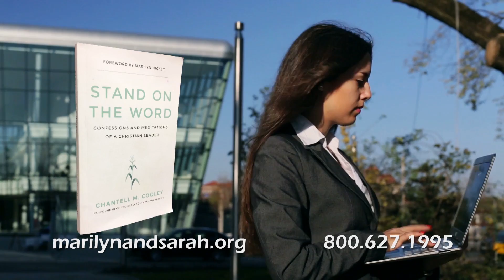Maximize Your Day God’s Way - Part 3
Learn practical ways to make the Lord your priority as you set goals and plan your daily activities.  Join Marilyn and Sarah as they share a series on how to Maximize Your Day God’s Way.